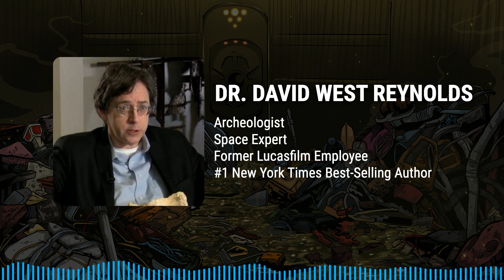25 Years of The Phantom Menace | TRASH COMPACTOR Bonus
Join us for a special bonus episode celebrating the 25th anniversary of Star Wars: Episode I - The Phantom Menace! We've compiled highlights from past episodes where we discussed topics related to this groundbreaking film. Hear insights from Dan Madsen, former head of the Lucasfilm fan club, and Dr. David West Reynolds, co-editor of the Episode 1 teaser trailer, as they share their experiences and perspectives on the hype and excitement leading up to the movie's release. Plus, hosts Josh and Chris reminisce about their own memories of seeing The Phantom Menace for the first time.

Chapters:
00:00:00 - Josh: Introduction
00:01:32 - Dan Madsen: Experience at Lucasfilm
00:04:21 - Dr. David West Reynolds: Crafting the Episode 1 Teaser Trailer
00:05:52 - Dan Madsen: Reaction to the Final Trailer
00:06:57 - Dr. David West Reynolds: Debating Reveals and Spoilers in the Trailer
00:07:47 - Dan Madsen: The Excitement and Anticipation Leading Up to Episode 1
00:09:38 - Dr. David West Reynolds: George Lucas's Vision for the Prequels
00:10:24 - Dan Madsen: The Legacy of The Phantom Menace
00:11:06 - Dr. David West Reynolds: George Lucas's Foresight and Long-Term Storytelling
00:12:14 - Dan Madsen: The Changing Perception of the Prequels
00:13:31 - Dr. David West Reynolds: Vindication of George Lucas's Vision
00:14:16 - Dan Madsen: George Lucas Having the Last Laugh
00:14:52 - Dr. David West Reynolds: Letting Go of Expectations
00:15:31 - Josh: Difficulty in Being Objective About the Movie
00:15:46 - Chris: Memories of Seeing Episode 1
00:23:31 - Josh: Conclusion

Don't miss our next full episode, where we'll be discussing George Lucas's first feature film, THX 1138, dropping on Tuesday, May 7th.